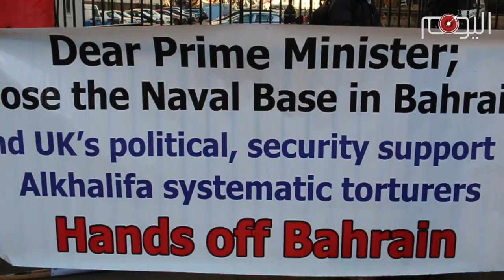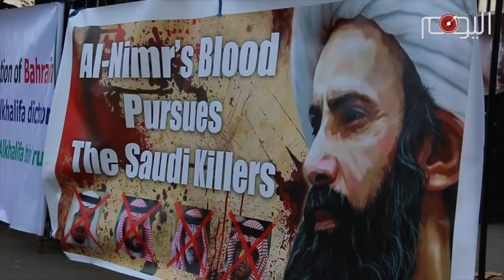معارضون في لندن ينظمون إعتصاما أمام مكتب رئيسة الوزراء قبل يومين من مغادرتها إلى البحرين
نظم معارضون بحرانيون اليوم السبت (3 ديسمبر) وقفة احتجاجية أمام مقر رئيسة الوزراء البريطانية تريزا ماي، وقبل يومين من زيارتها المقررة إلى البحرين.

وعلق المعتصمون يافطة تحمل صورة لآية الله الشيخ عيسى أحمد قاسم، وأخرى لقيادات ورموز الثورة، من بينهم أمين عام جمعية الوفاق الذي من المقرر أن تصدر المحاكم الخليفية يوم غد الأحد حكمها النهائي ضده، فيما تستمر جلسات المحاكمة ضد آية الله قاسم.

وتأتي محاكمة آية الله قاسم والشيخ علي سلمان بالإضافة إلى المتهمين في قضية “تفجير الديه” قبل يوم من زيارة رئيسة الوزراء البريطانية إلى المنامة، وهي أول زيارة لها لمنطقة الشرق الأوسط بعد فوزها بهذا المقعد. هذا وستشارك تريزا ماي في قمة دول مجلس التعاون التي تُعقد في المنامة.

وأطلقت جهات معارضة وثورية دعوات واسعة للتظاهر رفضا للدعم البريطاني للخليفيين، وتضامنا مع آية الله قاسم والشيخ علي سلمان وقادة ورموز الثورة، فيما ذكرت أنباء من داخل البحرين أن الأجهزة الأمنية وبأمر من وزير الداخلة رفعت درجات تأهبها للحالة القصوى تحسبا لأي احتجاجات.